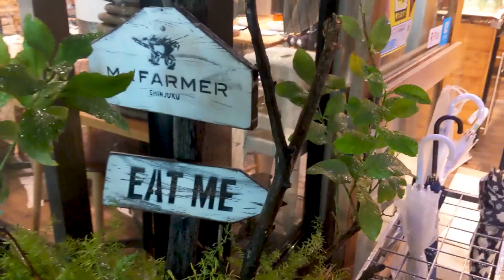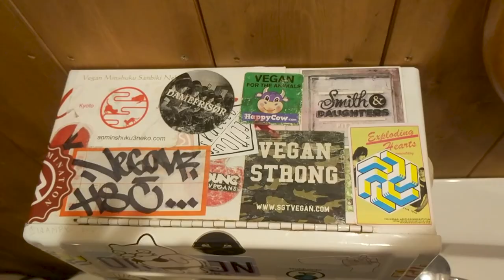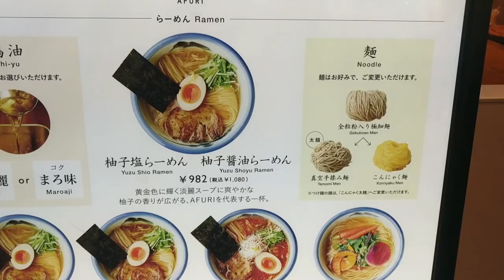Vegetarian in Sweden vs Vegetarian in Japan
Is it possible to be vegetarian or vegan in Japan and in Sweden? Or will the locals in both countries force you to eat either elk or sashimi as soon as you get off the plane?

Ryokan where you can get vegan food (if you ask nicely!)

TFS

Camera - Canon EOS M50 / Google Pixel 3a
Microphone - Blue Snowball / Røde Micro
Tripod - Rebecka